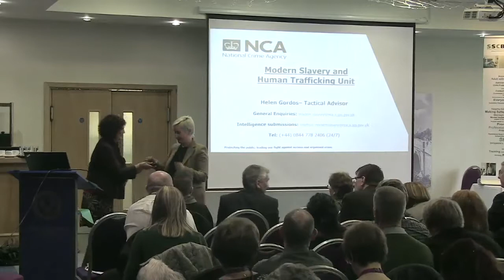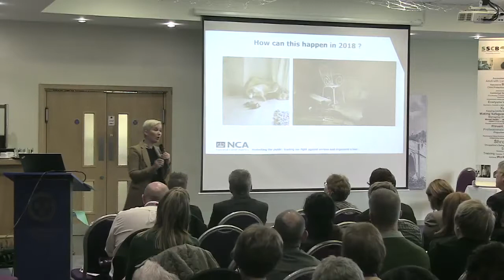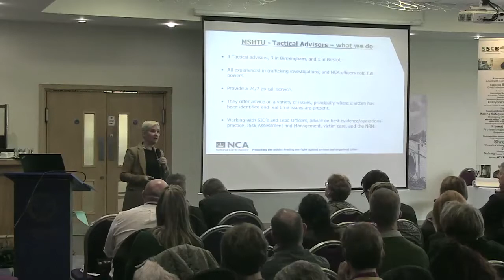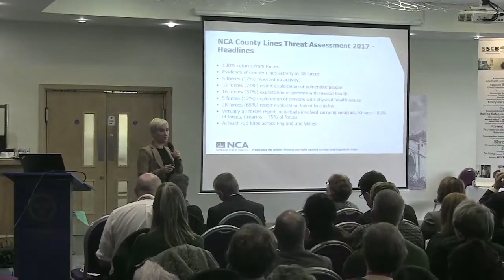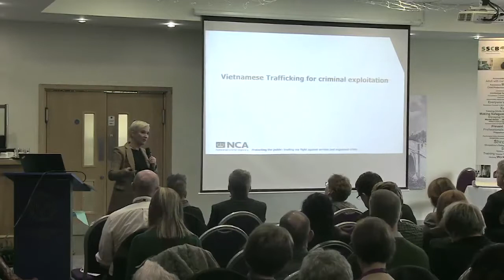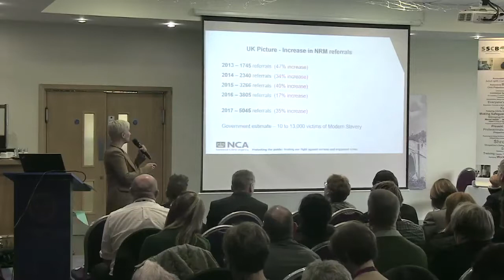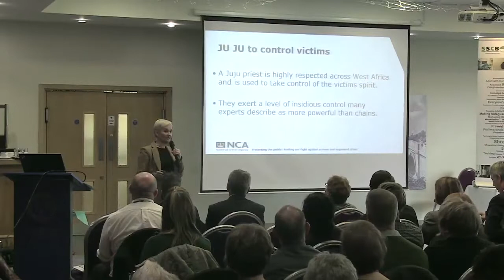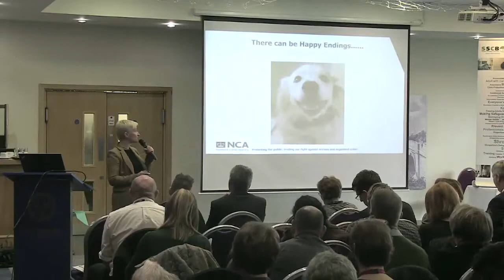Modern Slavery - Helen Gordos